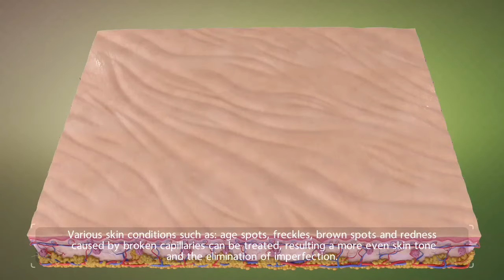How Does the Venus Versa™ Skin Rejuvenation Applicator Work?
Physicians, interested in becoming a Venus Versa™ Certified Provider?

Venus Versa™ uses Intense Pulsed Light (IPL) technology to deliver intense but gentle bursts of energy onto targeted areas of the skin. Its breakthrough cooling technology, precise and consistent energy delivery, and fast treatment cycles results in the best patient experience available in the market.

Venus Versa™ is safe for all skin types, with no pain or downtime. Unlike surgical alternatives, the Venus Versa™ is able to provide the benefits of smoother, clearer, more youthful skin without having to go through anesthesia, incisions, or any recovery time.